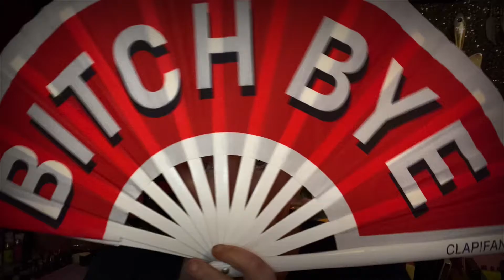GRWM COLLAB W/ sherrieAesthetic using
Welcome beautiful friends n family!

If you would like to buy this palette here is the morphe

You can also purchase morphe at ulta an also my amazing beautiful friend bizybeauty over on ig

Thank you for watching my video if your new MAkesure u hit that subscribe button an turn ur bell on it’s free an the niceness thing you can do for me !!

For more content let a comment on anything you might be interested in seeing from my channel I’m always here to improve and grow love you all a bunch!!!